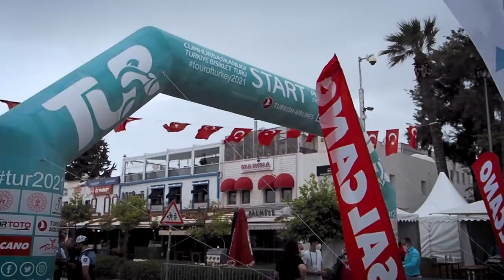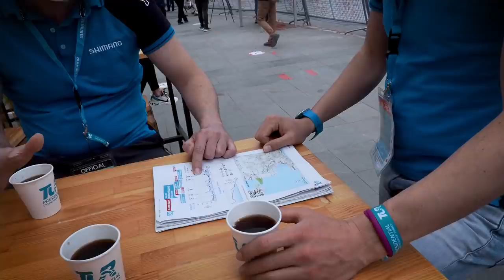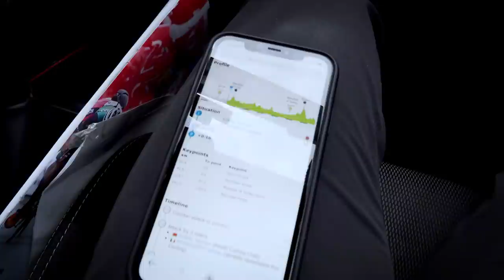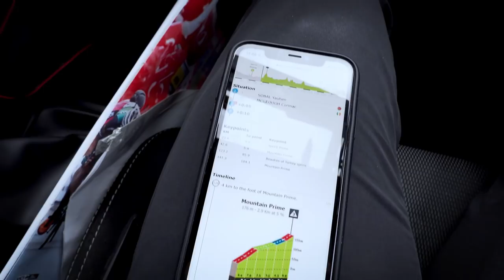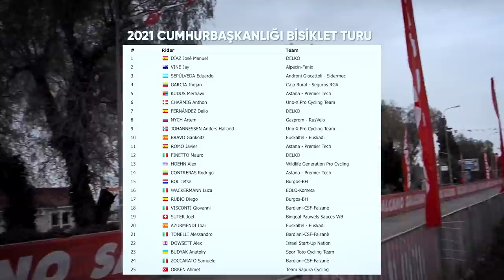TUR'un 8. Etabında Nefes kesen final.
56. Cumhurbaşkanlığı Türkiye Bisiklet Turu'nu, İspanyol bisikletçi Jose Manuel Diaz Gallego kazandı. Turun son etabını ise Mark Cavendish birinci bitirdi.
Bu yıl 56’ncısı düzenlenen Cumhurbaşkanlığı Bisiklet Turu, 8’inci etabın ardından sona erdi. Bodrum’dan 23 takımdan 141 sporcunun startı ile başlayan organizasyonda finiş Kuşadası’nda verildi.

Turun genel klasmanında birinci 29.19.40’lık derece elde eden Fransa’nın Delko takımından İspanyol Jose Manuel Diaz Gallego, ikinci 29.19.41’lik derece elde eden Belçika’nın Alpecin-Fenix takımından Avustralyalı Jay Vine, üçüncü ise 29.19.46’lık derecesiyle İtalya’nın Androni Giocattoli-Sidermec ekibinden Arjantinli Eduardo Sepulveda oldu.

Bodrum-Kuşadası arasındaki 160.3 kilometrelik 8’inci ve son etapta ise 3.24.38’lik derece elde eden Quick Step takımından İngiliz sprinter Mark Cavendish birinci oldu.

TUR 4 MEVSİMİ BİR ARADA GÖRDÜ
Tüm mevsimlerin yaşandığı tur kapsamında Kapadokya etabı yoğun kar yağışı sebebiyle iptal edilmişti. Ardından Konya’ya geçen bisikletçiler, soğuk havadaki 72.4 kilometrelik parkurda start aldı. Akdeniz sahillerine inerek güneşli havada devam eden organizasyonda pedal basan ekipler, Alanya-Kemer etabından sonra genel klasmanı doğrudan etkileyen Kemer-Elmalı (Göğöbeli) etabında 1850 metre rakıma çıktılar. Ege sahillerine gelindiğinde serin ve rüzgarlı hava ile karşılaşan sporcular, turda; Fethiye, Marmaris, Turgutreis, Bodrum etapları ile devam ederken son gün yağmurlu bir havada Kuşadası’ndaki finişi gördüler.

Speedo
Julbo

Kullandığım Araba : Toyota CHR Hybrid
Kullandığım Ana Kamera: Olympus OM-D E-M1 Mark II
Kullandığım Lens: Olympus M.Zuiko Digital ED 12-100mm 1:4 IS Pro Lens /17mm 1.2 Pro
Aksiyon Kamerası: Gopro Hero 9 Black
Kullandığım Saat: Suunto 9
Koştuğum Trail Ayakkabı: Salomon S/lab Sense Ultra 2
Koştuğum Yol Ayakkabısı: Salomon Sonic 3 Balanced
Kullandığım tabanlık Footbalance

LİNKLER